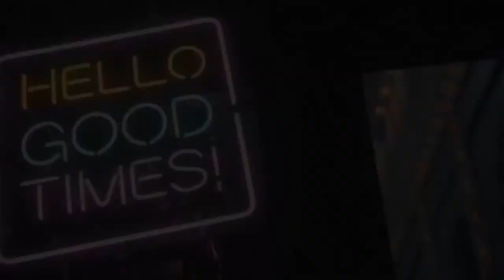The Quest: The Way of Beauty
As an alumnus, parent or friend of the University of Dallas, you are invited to embark on The Quest: The Way of Beauty with us. Make plans to join us on Monday, Oct. 16, 2023 at 7 p.m. CST for a special livestream screening of the first episode of The Quest: The Way of Beauty. The virtual event will include an introduction from university president Jonathan J. Sanford, PhD, and a discussion with director and narrator of the series Shannon Valenzuela, PhD, BA ’00, assistant director Stefan Novinski, MFA, BA ’92, and script consultant Fr. John Bayer, OCist, BA ’06.

How does beauty help us to deepen our encounter with God and experience His presence more fully?

This question is at the heart of The Quest: The Way of Beauty, the second season of the documentary-style miniseries produced by the University of Dallas in partnership with EWTN, the largest Catholic television network in the world.